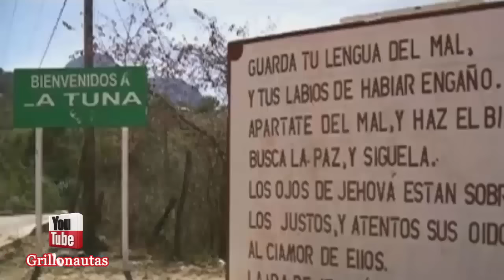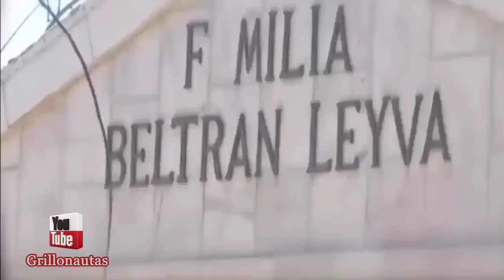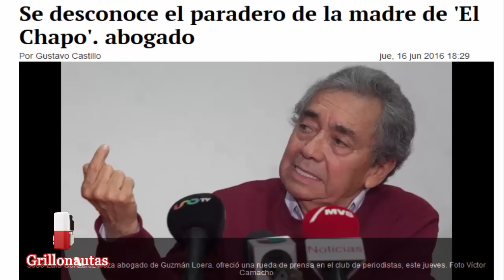Se desconoce paradero de la madre de El Chapo Guzmán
Se desconoce paradero de la madre de El Chapo: Abogado